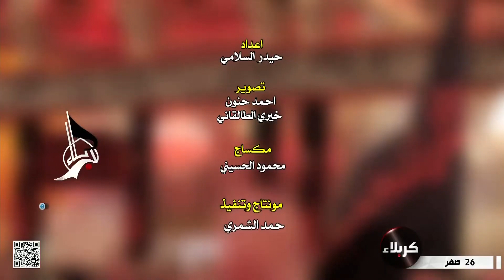شركاء الملائكة - المهندس حيدر رزاق عبد الحمزة